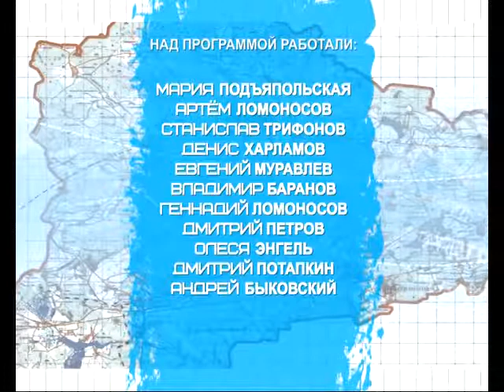Про город 07 04 2018